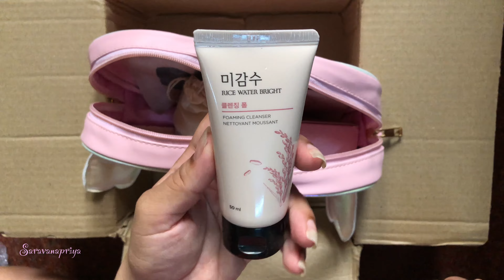Unboxing | The Face Shop | Valentine’s Day Limited Edition Kit | Purplle.com